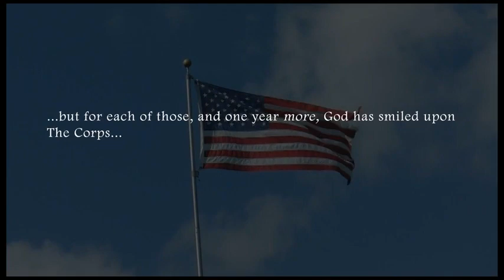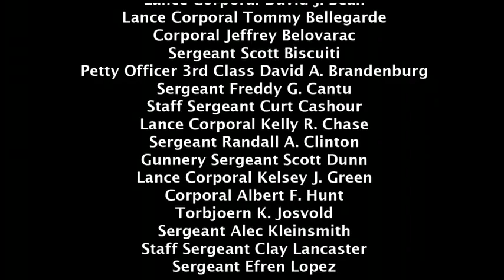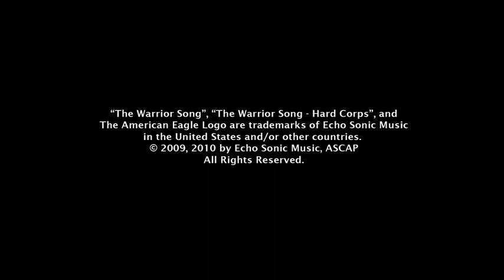The Warrior Song - Hard Corps